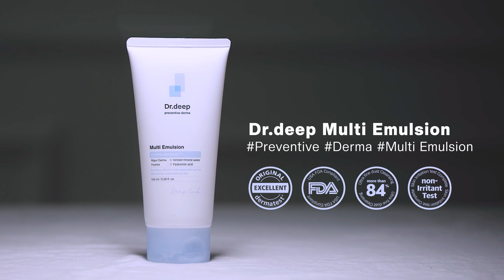Family Skin Care with Mineral Water | Dr. Deep Skin Care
Keep your family skin clean and moist with mineral water!
Mineralhouse Co., Ltd.

Find the Best Korean Products on the B2B Online Exhibition!
🙌🏻 Meet a variety products with our KBIZ